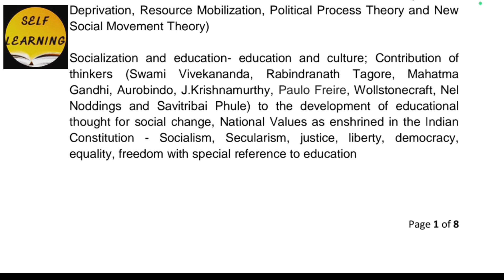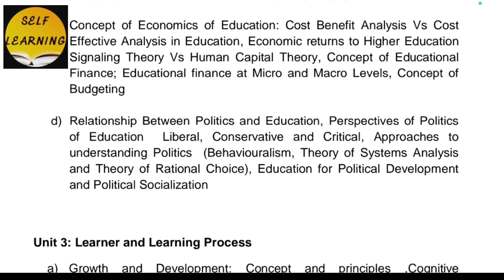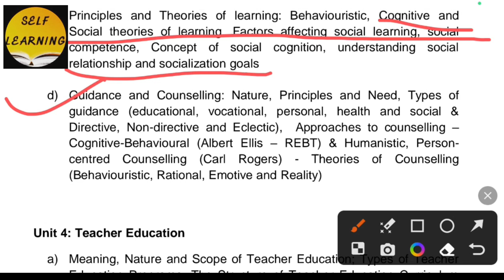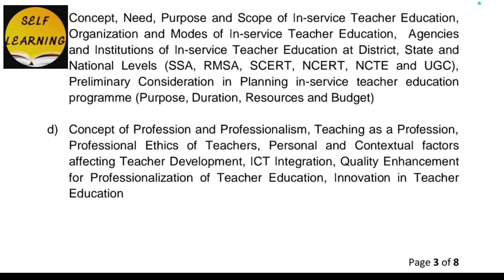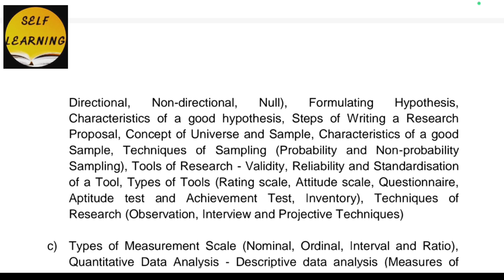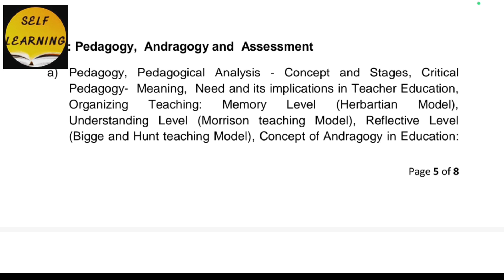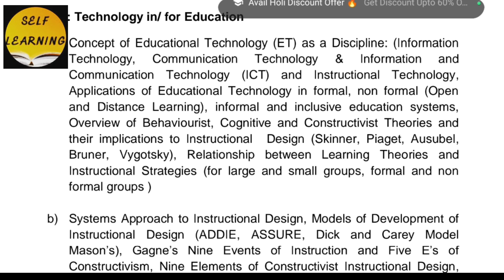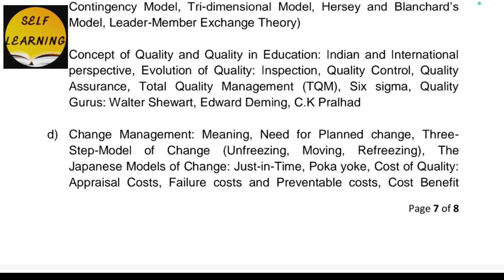UGC NET Paper II Education Last minute revision//पेपर देने जाने से पहले एक बार ये जरूर पढ़ लें !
UGC NET Education Last minute revision//Last Minute Revision All 10 Units quick review and revision by Monisha Mishra
Hello Friends
I am Dr. Monisha Mishra (P.hd. in Education) a learner and an educator. Your one stop UGC NET Paper 1 Mentor. I will be discussing complete Paper 1 (UNIT-1 to UNIT-10) in detailed and structured way as per the New pattern of NTA UGC NET-2022. My classes are FREE !

ugc net,